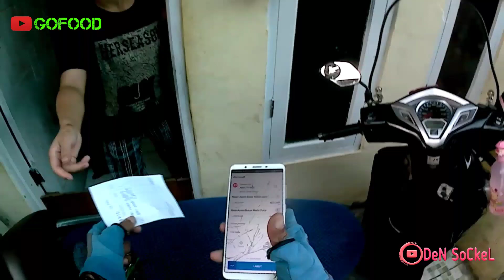nyasar di kampung orang😅gofood⁉️ayam bakar madu🔴gojek indonesia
ayam bakar madu bu hj rohani kota serang banten